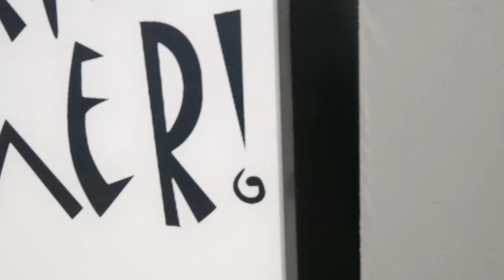When My Dogs Nails Must Be Trimmed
But, if you insist on shopping on Amazon, click here first:

Fan Mail:
My Favorite Groomer, LLC
4364 Western Center Blvd 141